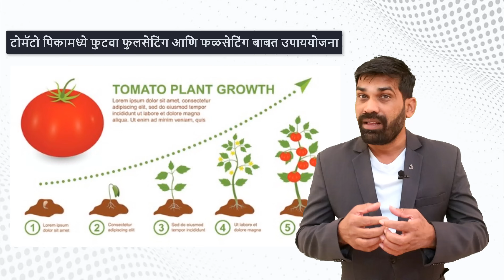टोमॅटो पिकामध्ये फुटवा फुल सेटिंग आणि फळ सेटिंग होण्यासाठी उपाययोजना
टोमॅटो पिकामध्ये फुटवासह  फुल सेटिंग आणि फळ सेटिंग होण्यासाठी उपाययोजना
टोमॅटो पिकामध्ये फुटवा फुल सेटिंग फळ सेटिंग होण्यासाठी शेतकऱ्यामध्ये ज्या प्रयत्न केले जातात. ह्यामध्ये  बऱ्याच  अडचणी  येत  असतात  त्यावरती  केल्या  जाणाऱ्या  उपायोजना संदर्भात  ह्या  व्हीडीओ  मध्ये  माहिती  दिली  आहे.

*Topics :- *
1  टोमॅटो फुल सेटिंग कशी  करावी ह्यासाठी उपाययोजना
2 .  टोमॅटो फुल गळ होऊ  नये  म्हणून  काय  उपाययोजना  कराव्या
3 .  टोमॅटो शेड्युल्ड
4 .  टोमॅटो शेती
5 .  टोमॅटो फुटवा मिळवण्यासाठी  उपाययोजना
6 .  टोमॅटो फवारणी वेळापत्रक
7 .  टोमॅटो पिकाला जोरदार फुटवा कसा  मिळवला
8 . टोमॅटो फुटवा फुलकळी उपाय
9 . टोमॅटो पिकामध्ये फुटवा
10 . टोमॅटो पिकामध्ये फुलसेटिंग साठी  फवारण्या

माझ्या  बद्दल  माहिती : मी  श्रीहरी  घुमरे  मी  गेली  12 /13  वर्षा  पासून  द्राक्ष  शेतीत काम  करत  आहे. मी  द्राक्ष  शेतीत  एक  मार्गदर्शक  म्हणून  काम  करत  आलो  आहे . द्राक्ष  बरोबर  इतर  पिकामध्ये  सातत्याने  माहिती  देणे  पीक पद्धती  शिकवणे  असे  काम  मी  करत  आलो  आहे .  ह्या  ठिकाणी  मी  फक्त  द्राक्ष  शेती  बद्दल  माहिती  देत असतो  .